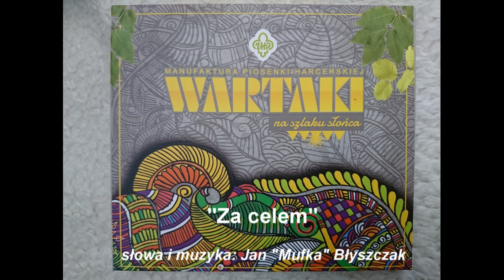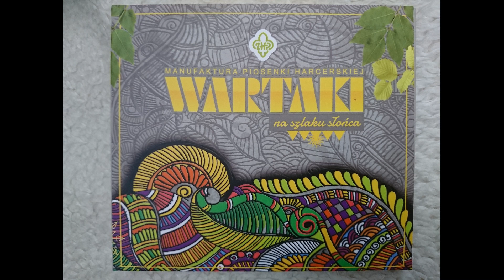Manufaktura Piosenki Harcerskiej WARTAKI - Za celem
Piosenka z płyty "Na szlaku słońca" wydanej w 2017 roku przez IX Pokolenie Wartaków. Znajduje się na niej 11 piosenek.